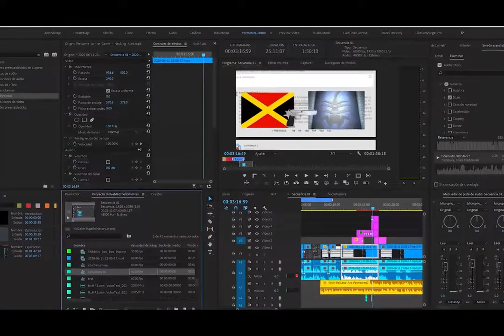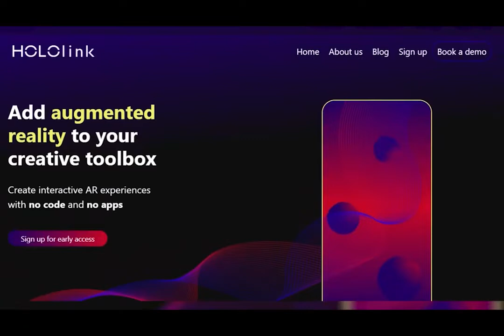What is needed for AR to go mainstream? | Lucas Nygaard and Mark Dencker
Listen to CEO and co-founder of AR startup Hololink Lucas Nygaard give his take on what is needed for AR to go mainstream